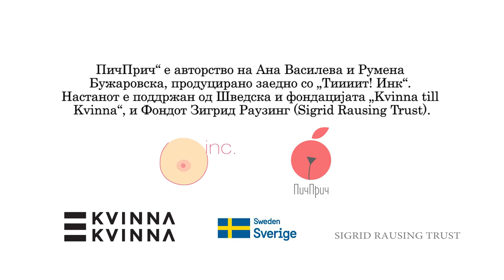Цепки | ПичПрич гала настан 13.05.2022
По повод 10 години ПРВО ПА ЖЕНСКО фестивал за феминистичка култура и акција, Пичприч и Тиииит! Инк.  го организираа овогодинешниот ALL STARS гала настан на тема „Цепки“. Настанот се одржа на 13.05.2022 со почеток од 20 часот, во Филхармонија на Република Северна Македонијa.

Учеснички/ци:
Јана Јакимовска, Илина Арсова, Петар Андоновски, Маја Казакова, Софија Ристевска и Мима Симиќ.

Во фокус на настаните на јубилејното издание на фестивалот ПРВО ПА ЖЕНСКО оваа година е субверзивната моќ на хуморот, посебно имајќи го предвид традиционалното исклучување на женските гласови од полето на смешното и честото исмевање со „типично женските“ искуства. Темата „Цепки“ има за цел да понуди повеќе интерпретации на тоа што е смешно, а истовремено и да ја насмее публиката.

Настанот е реализиран со поддршка од Шведска и фондацијата Kvinna till Kvinna и Sigrid Rausing Trust.

Концепт и авторство: Ана Василева и Румена Бужаровска
Продукција: Тиииит! Инк. - Скопје
Дизајн на постер: КОМА дизајн студио